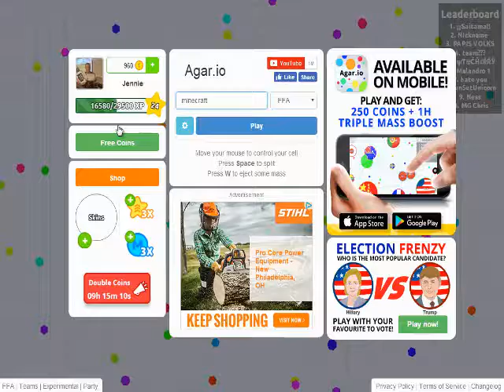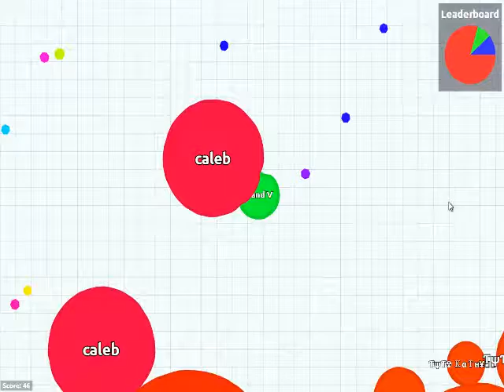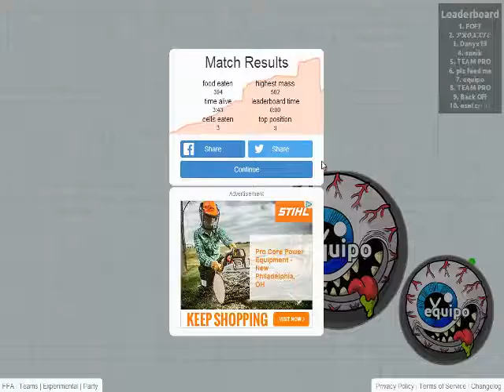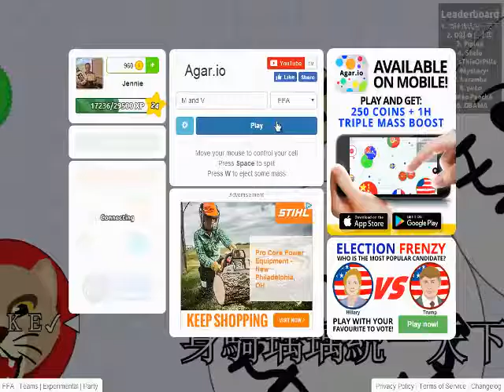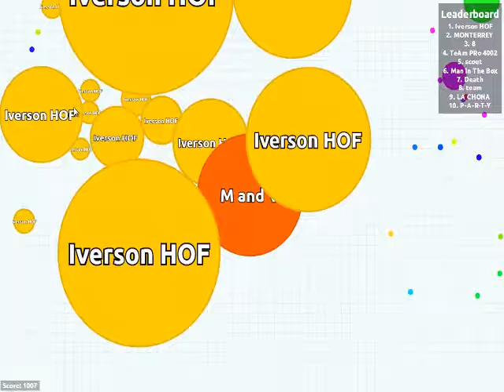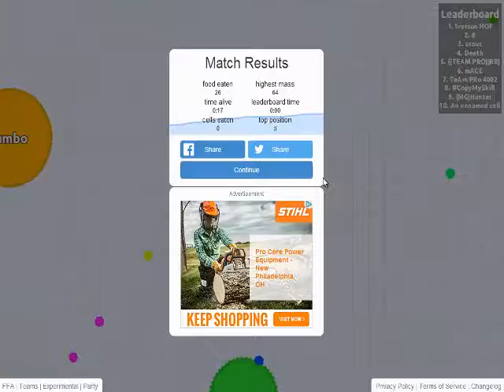Agario part 3 : I shall become number one !!!!